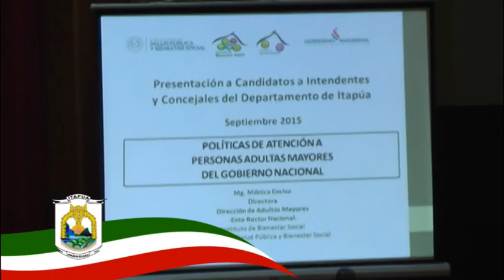CAPACITACION A CANDIDATOS